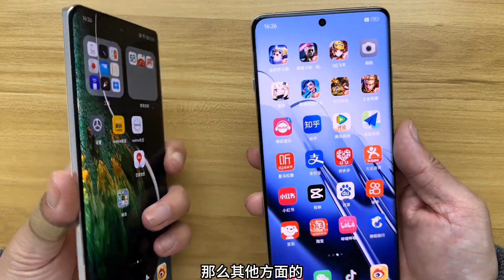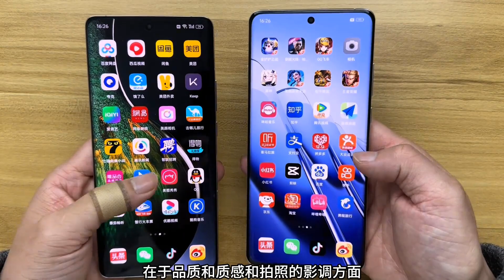Realme GT 5 Pro vs OnePlus 12 - Which One You Should Buy?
Thanks!